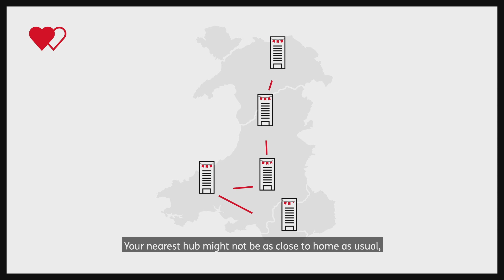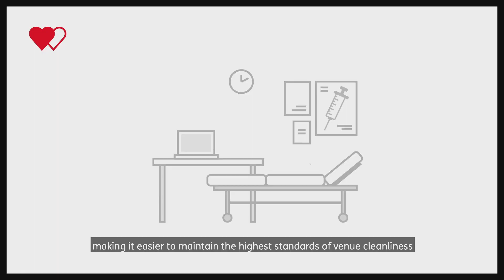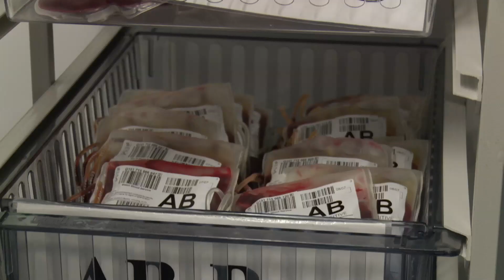Blood donors urged to keep giving as extra safety measures are introduced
The Welsh Blood Service is urging people to keep giving blood throughout the coronavirus pandemic. Donations in Wales are down by 30% on usual levels but the service says stocks are currently healthy and they want people to "donate differently" to keep it that way.  Alexandra Hartley explains.